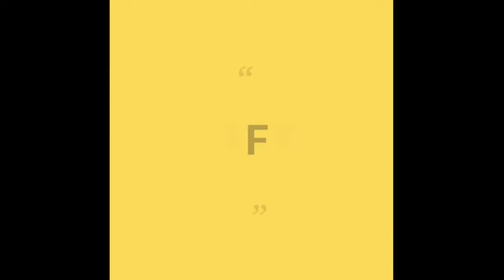आसानी से घर पर बनाए ये सुन्दर सा पायदान। How to make door mat at home in easy way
How to make door mat at home in easy way

aasani se ghar par banaye ye sunadr sa paydaan

Halo friends welcome to my you tube channel knitter crafter Nisha

About the video:- dosto aaj mene apke liye banaya h ek sundar sa door mat from woolan in very simple way at home, is door mat ko mene 28 fande se banaya  hai, dosto apko ye video kesi lagi comments box mai jaroor batayain.
thanks

🖕click here for door mat